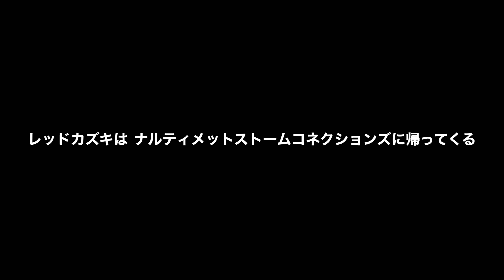アシュラとインドラの必殺と奥義！「NARUTO X BORUTO ナルティメットストームコネクションズ」